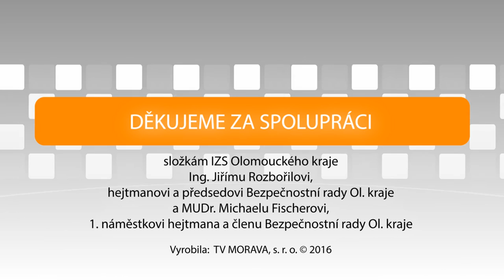V ohrožení bezpečně - 9. díl - Požáry v budovách a prevence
V ohrožení bezpečně - nový pořad TV Morava. Díl 9. - Požáry v budovách a prevence.